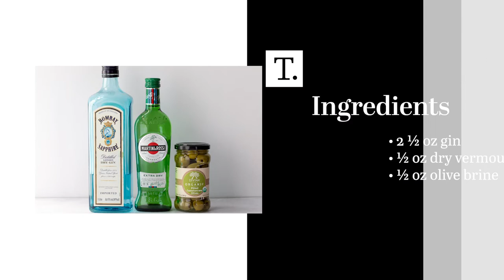Easy Dirty Martini Recipe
Mixing up a dirty martini is easier than you might think. All you need is three simple ingredients, ice to keep things cold, and a few olives for garnish. In less than 5 minutes you'll be sipping on a cocktail that's perfect for an after-work wind-down.